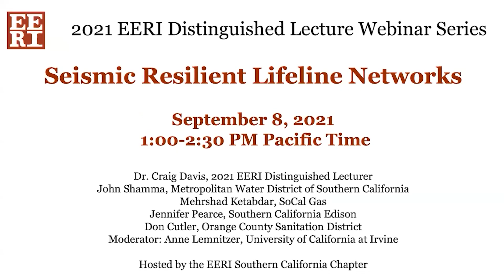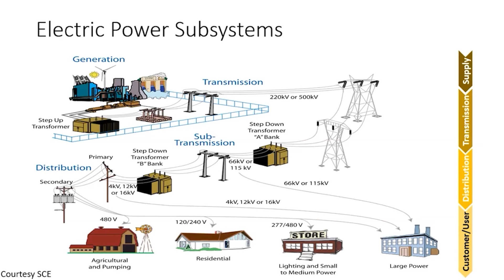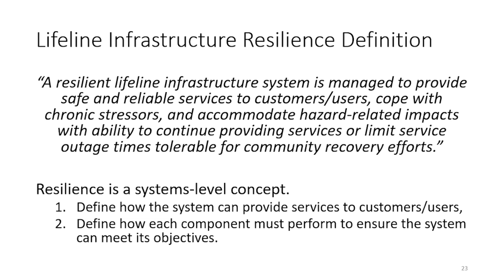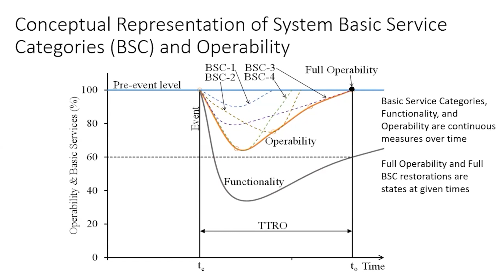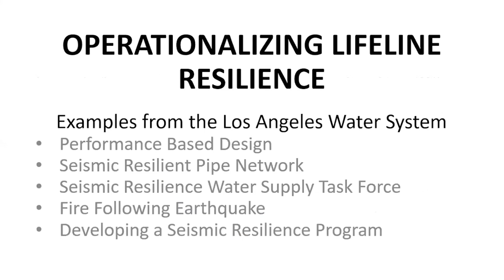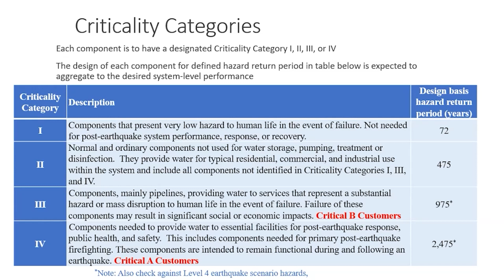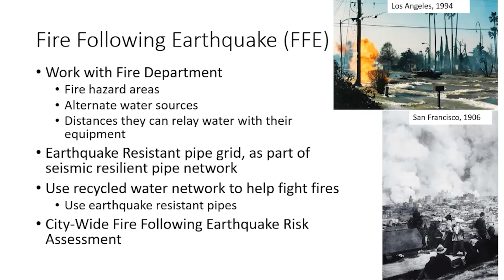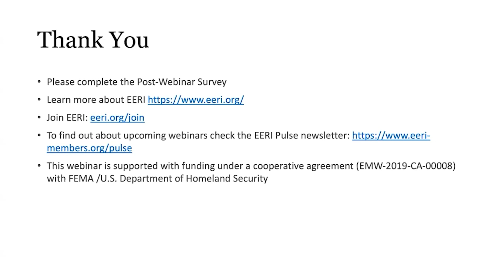2021 Distinguished Lecture—Operationalizing Lifeline Infrastructure System Resilience to Earthquakes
To launch this fall’s Distinguished Lecture Webinar Series, EERI rebroadcasted Dr. Craig Davis’s Distinguished Lecture from the 2021 Annual Meeting. The lecture explores how lifeline infrastructure system resilience is intimately linked to and supports community resilience through the services they provide. Lifelines are interdependent socio-technical systems vital in the day-to-day operations of our communities, and their basic services essential for community recovery after earthquakes. They include water, wastewater, stormwater control, electric power, gas and liquid fuel, telecommunication, solid waste, and multi-modal transportation systems. This lecture identifies features making lifeline systems resilient and provides examples on putting resilience into practice.